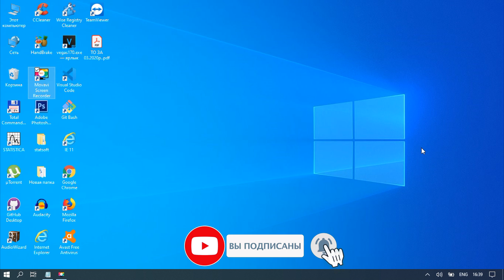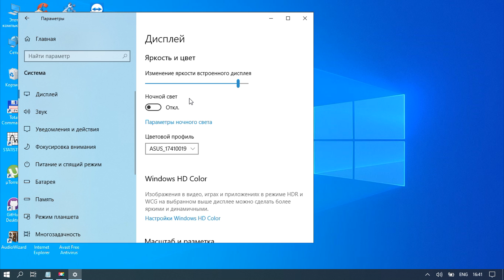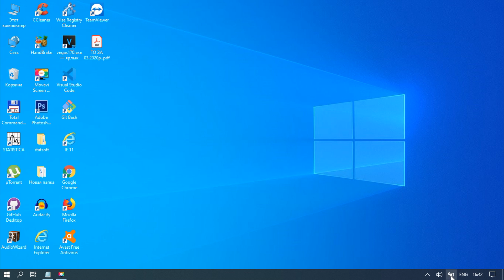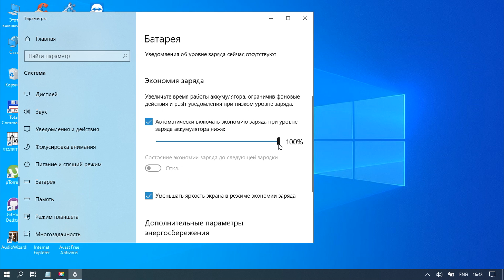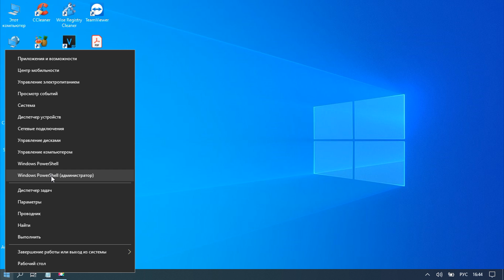Как изменить и настроить яркость экрана в Windows 10. Шесть вариантов!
В этой видео  инструкции вы научитесь быстро менять яркость экрана в Windows 10.  Разобраны шесть вариантов как поменять яркость экрана компьютера или ноутбука. Настройка экрана монитора важная составляющая эффективной и здоровой работы за компьютером.

Для способа с PowerShell. Введите или скопируйте следующую команду:
(Get-WmiObject -Namespace root/WMI -Class WmiMonitorBrightnessMethods).WmiSetBrightness(1,BRIGHTNESS_LEVEL)

В приведенной выше команде замените часть BRIGHTNESS_LEVEL на процентное значение от 0 до 100. Например, команда ниже, устанавливает яркость экрана 50%:
(Get-WmiObject -Namespace root/WMI -Class WmiMonitorBrightnessMethods).WmiSetBrightness(1,50)